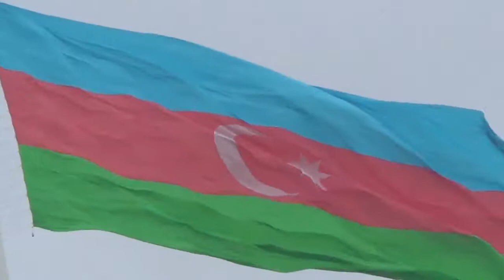AzETA 12th Int. Conference Entertainment Program: Shirvan Branch Presentation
AzETA held its 12th International Teachers’ Conference on 6-7 May 2017 at European Azerbaijan School in Baku. The 20th Anniversary of establishment of AzETA was celebrated at the Conference. AzETA Branches made presentations at the Entertainment Program.